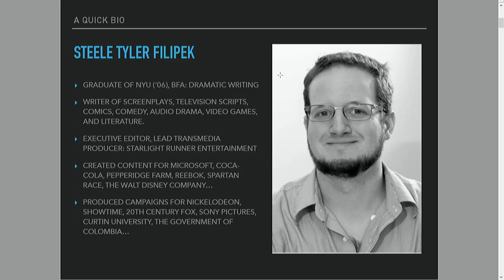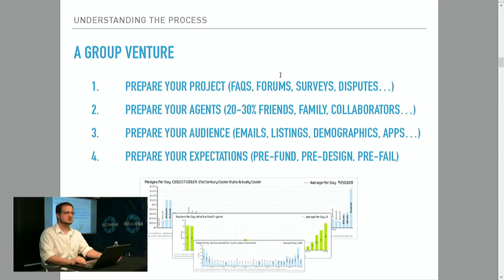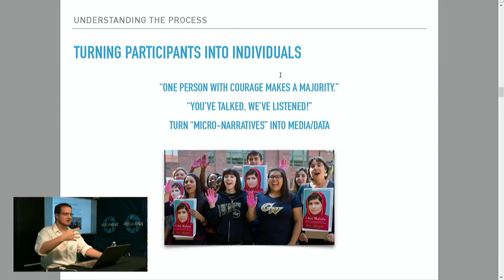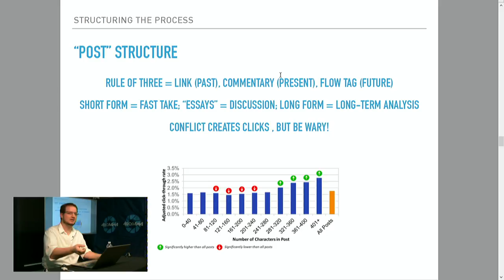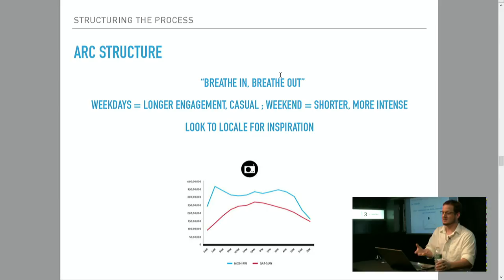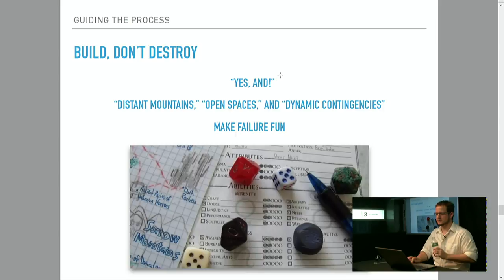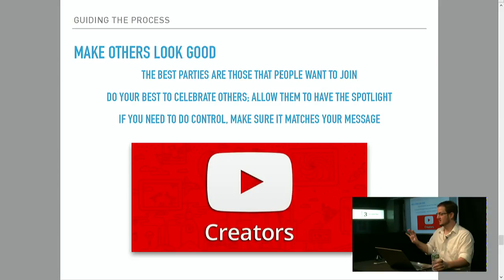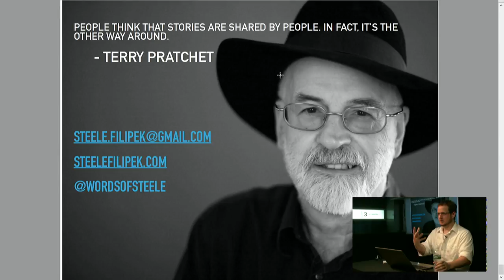The Business of Collaborative Storytelling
This seminar, lead by transmedia producer Steele Filipek, will focus on how traditional models of storytelling are giving way to newer forms built on collaboration, micro-narratives, engagement, and fan-driven content. Case studies including Spider-Man, Curtin University, and independent music/comic book companies will show creators how they can weave collaboration between fans and creators into their larger implementations, building trust in brand stalwarts.

Steele Tyler Filipek is one of the world’s leading transmedia writers and producers. As executive editor at Starlight Runner Entertainment, he has designed story worlds and nonlinear narrative design for such franchises as Halo, Transformers, Dexter, Teenage Mutant Ninja Turtles, Pirates of the Caribbean, and more. He has also created large-scale campaigns for projects ranging from branding (Reebok, Pepperidge Farm) to nonprofit work (the government of Colombia, Curtin University). In addition, Filipek is a lecturer/professor of dramatic writing and has produced numerous children’s books, screenplays, television scripts, comic books, video games, comedy, and radio dramas.